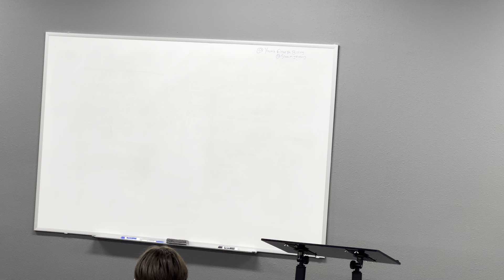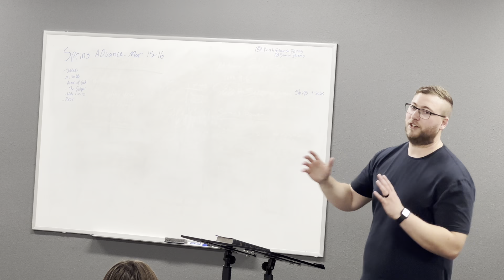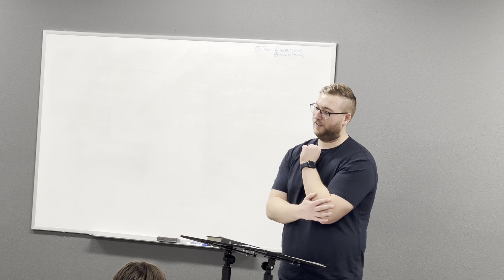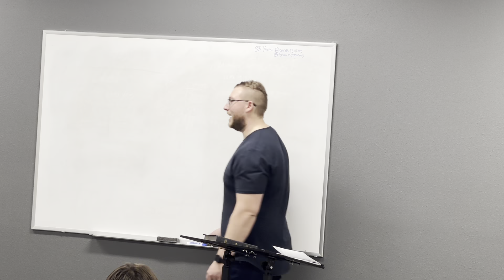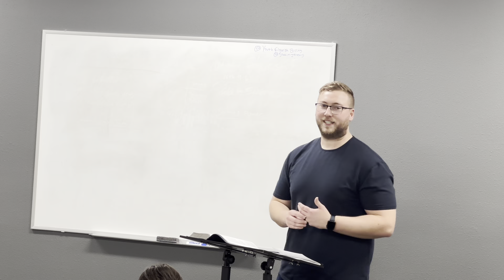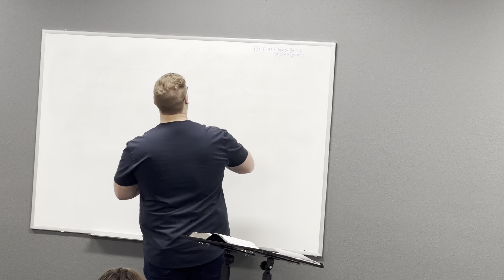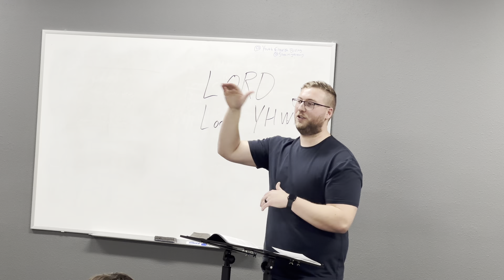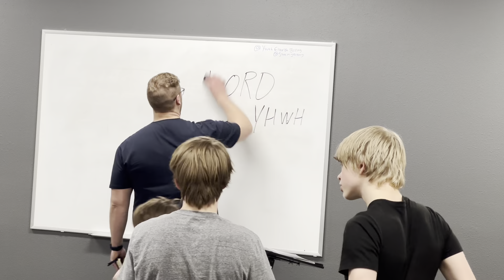The Name of God (Exodus 3)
What does God's name tell us about who He is? God gives Moses His name in the burning bush of I AM WHO I AM. This tells us much about who God is.

Yet we don't fully see who God is until we see Him reveal Himself in the person of Jesus Christ. Whoever has seen Jesus with the eyes of Faith as seen God The Father, enlighted by the power of the Holy Spirit (John 14:9)